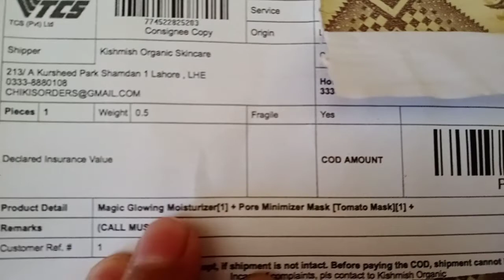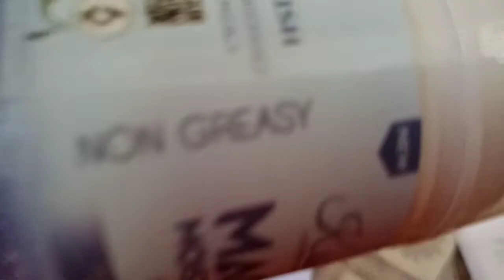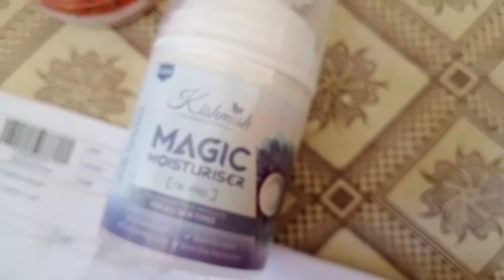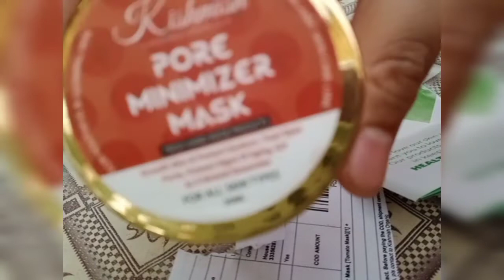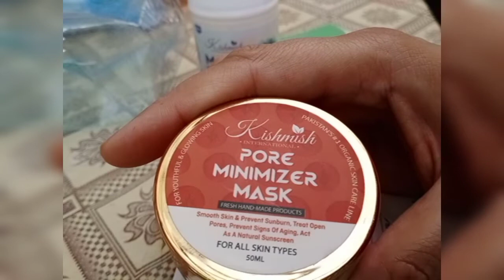Kishmish organic products are worth buying or not